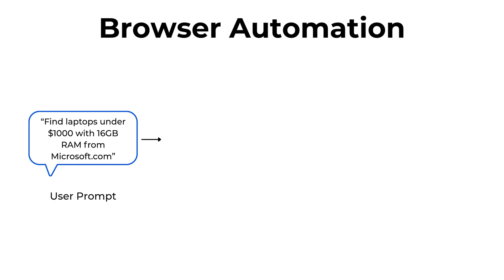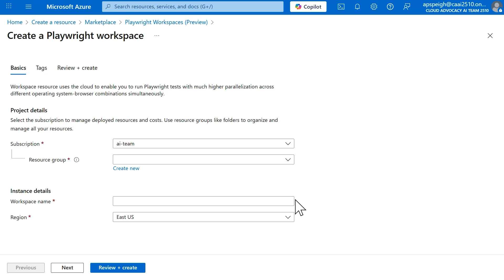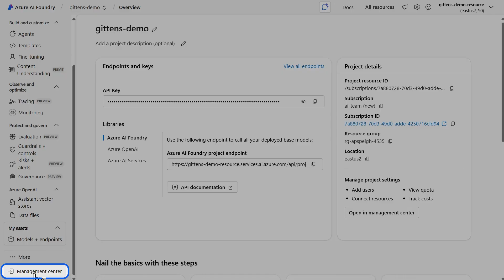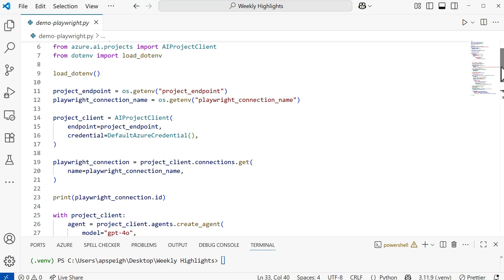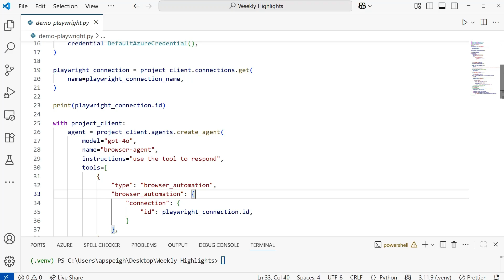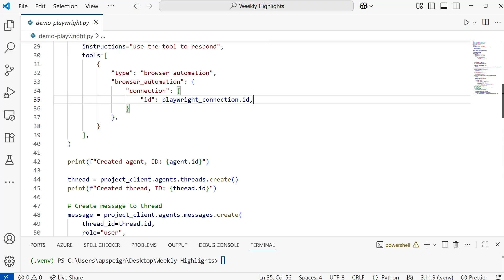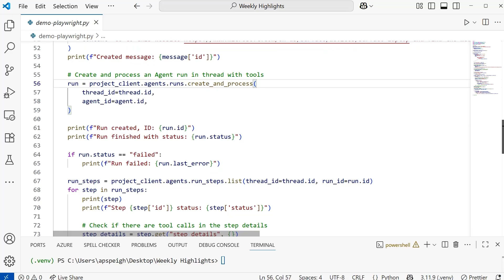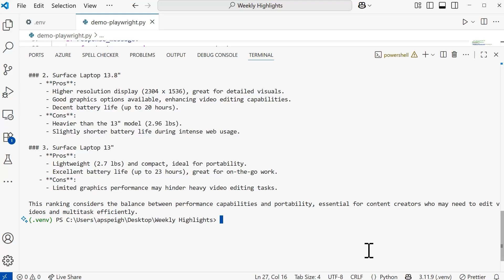Browser Automation Tool (Preview) in Microsoft Foundry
See the Browser Automation Tool (Preview) in Microsoft Foundry in action! In this episode, April demonstrates how you can give a natural language request to an agent and watch as the agent executes browser tasks on your behalf. Powered by Playwright Workspaces running in your Azure subscription, each session is fully isolated and secure. The model inspects the page’s structure, decides what actions to take, and executes them step-by-step, adjusting along the way until the task is complete.

Try it out today in Microsoft Foundry and see what you can automate: ai.azure.com

Chapters:
0:00 - 1:30 Intro
1:31 - 4:09 Create the Playwright Workspace resource
4:10 - 5:24 Connect the Playwright Workspace resource in Foundry
5:25 - 11:07 Run the sample code in VS Code
11:08 - 11:36 Outro